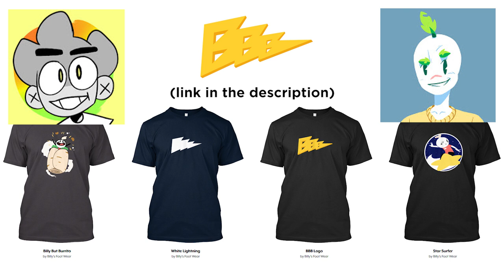My Bully Was My Best Bud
BBB Merch!

Thanks to these guys for helping me with the merch! If you buy their designs, a portion of the profits will go to them! Go support!

Things I use to make videos:
(Clicking and buying from these links supports the channel financially btw)
I use a Blue Yeti Microphone
I USED to use a Wacom Intuos Draw Tablet
I USED to use a XP-Pen Artist 16 Drawing Monitor
I NOW use a Huion KAMVAS GT-156 v 2 Drawing Monitor
I use Adobe Premiere Pro CC 2017 to edit the movement
I use Paint Tool Sai 2 to draw the pictures
I use Levelator to make the audio balanced